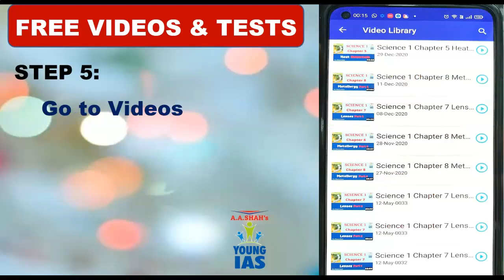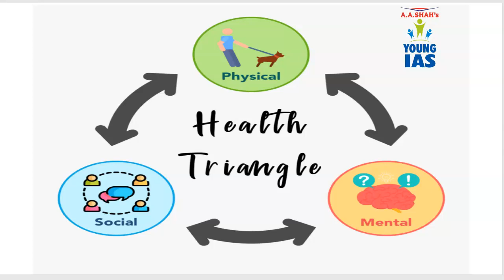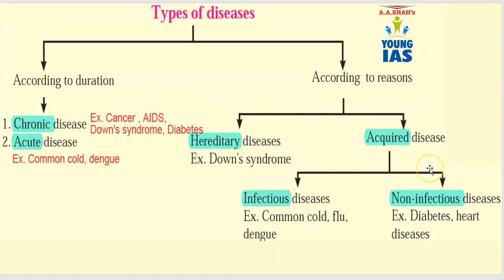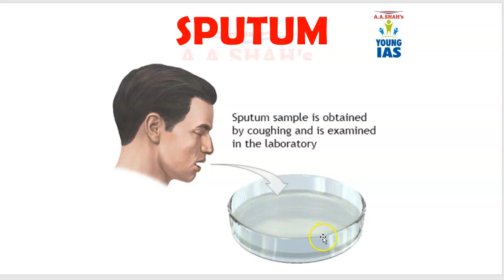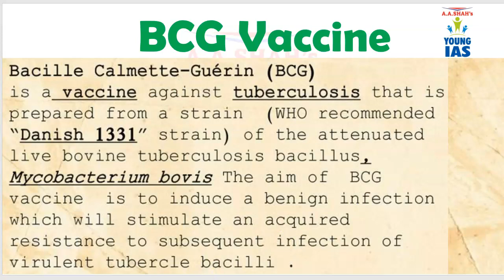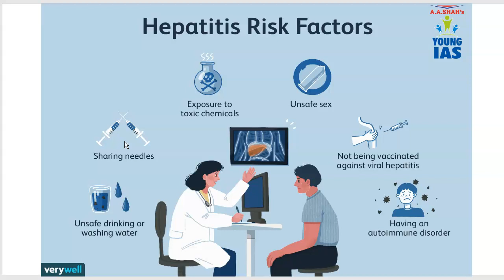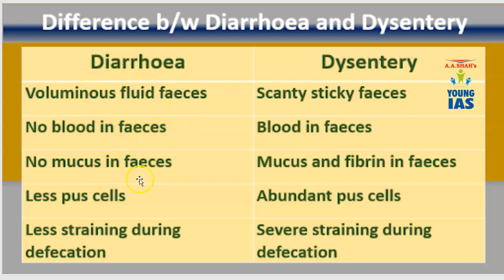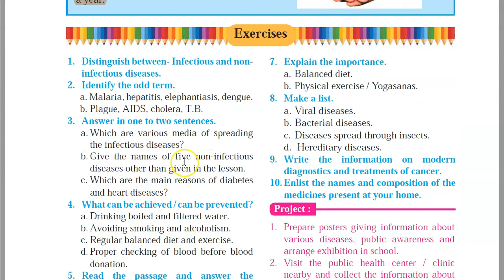Class 8 Science Chapter 2 | Health and Diseases | Maharashtra Board | in hindi | Part 1 | Std 8